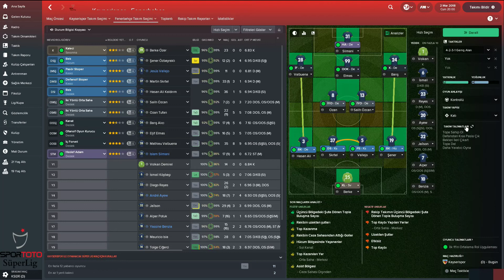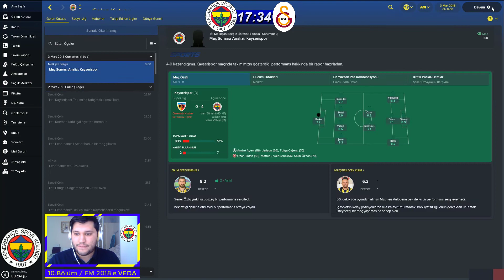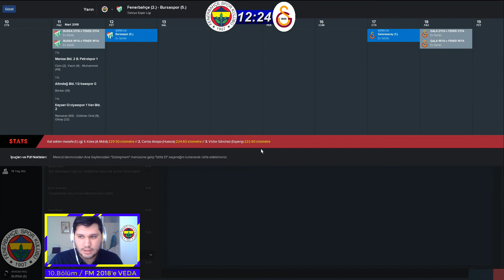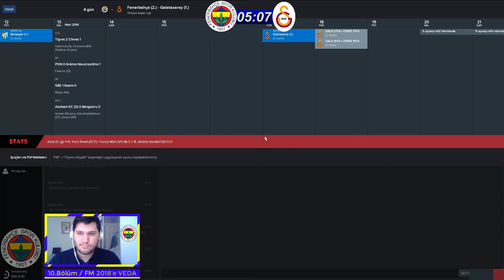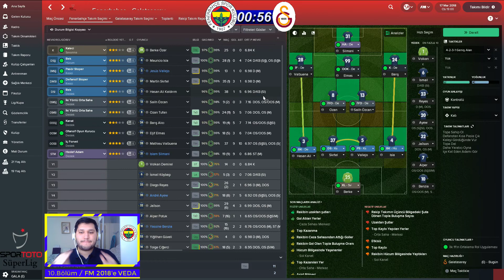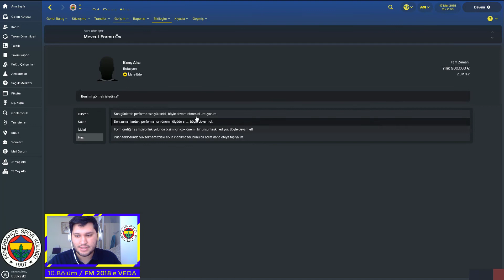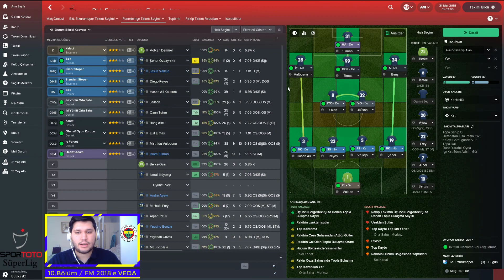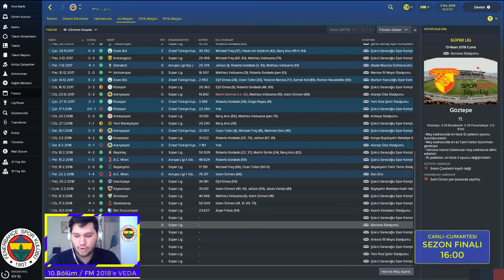FENERBAHCE-GALATASARAY #10 - FM 2018'e VEDA FM Kariyer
11.Bölüm : 5 Ekim Cuma 17:00
Sezonun Özeti : 8 Ekim Pazartesi 17:00
Sezonun En'leri : 9 Ekim Salı 17:00
13.Bölüm / 2.Sezon : 12 Ekim Cuma 17:00

Bu bölümde ne oldu?

02:40 - Kayseri-Fenerbahce / Süper Lig 24.Hafta
05:30 - Fenerbahce-Galatasaray Geri Sayım
14:40 - Fenerbahçe-Bursaspor / Süper Lig 25.Hafta
24:40 - Fenerbahce-Galatasaray / Süper Lig 26.Hafta
37:20 - Erzurumspor-Fenerbahce / Süper Lig 27.Hafta